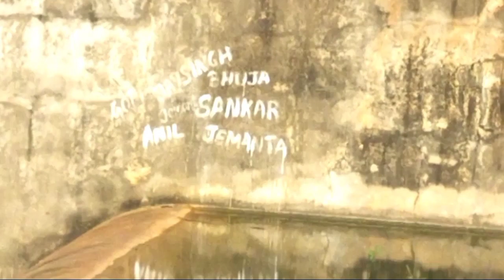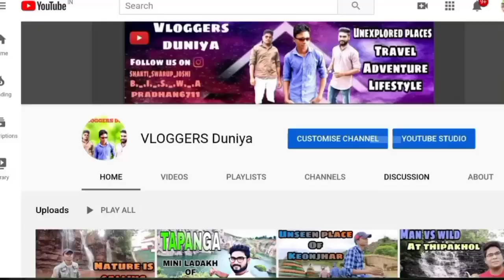SECRET DAM OF NUAPADA |unexplored places|VLOGGERS duniya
Hey Guys!

In this vlog we visited to MULABASA DAM ,12KM from sinapali ,nuapada ,odisha
We enjoyed alot in this place . So grab your popcorn and enjoy ❤️

Thank you so much guys for your awesome love and support ❤️